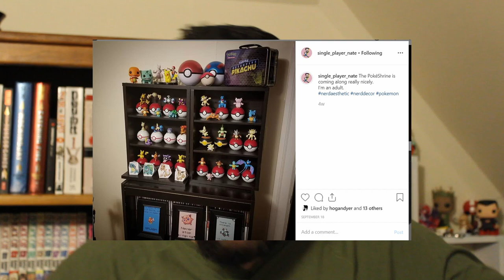The Return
Single Player is finally back in action - with a plan this time! That’s right folks, let’s get back into it. We have some big changes coming to Espy, just… not yet. We are doing a soft launch now with some videos here and there and keeping everything looking mostly the same. But come January 1st, 2020, this channel is going to change - big time! We aren’t quite ready to say what changes are coming, but just trust us - it’s exciting. And what could be better than your favorite Single Player content returning? We’ve got unboxing videos galore, several new reviews, more Thousands Project entries and even more!

And get this: as a bonus (and as an extra special thank you) you are getting one of those new videos in LESS THAN 24 HOURS! From not posting much at all to posting two videos in the span of 24 hours, have we lost our minds? Yes... and in the best way possible. Click that subby wubby if you haven’t yet and join in on the fun - it’s about to get real!

Or join Humble Monthly!

Do you like watching my videos? Be sure to let me know by leaving an upvote, like, dislike or by commenting down below. That also allows for you to never miss out on a new video. Thank you for your support!

Speaky Player is a segment of the Single Player network that is based around a vlog format of content. Single Player (with Nathan Webb) is your resource for clean, hilarious video game commentary. Our goal here at Single Player is to allow for appropriate commentary to current and retro video games.

Want to know about the gear I use for my videos?

Camera: Canon Rebel T5
Microphone: MXL R144 Ribbon
Phone: Samsung Galaxy S8
Computer: Acer Predator G3-571
Editing Software: DaVinci Resolve
Headphones: AKG EO-IG955
ScreenCap: Screencast-O-Matic